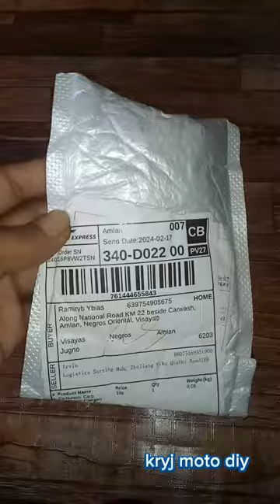Carb plunger/piston replacement